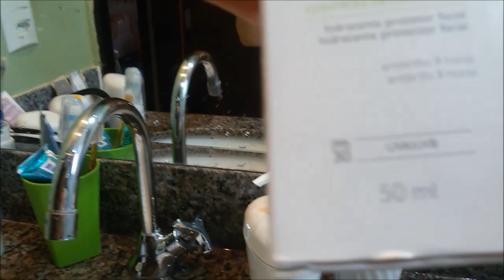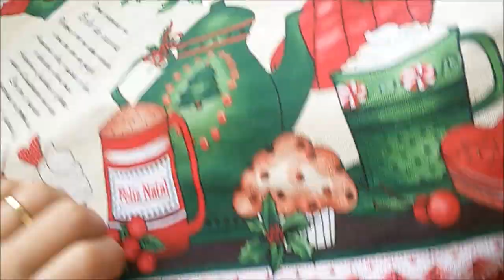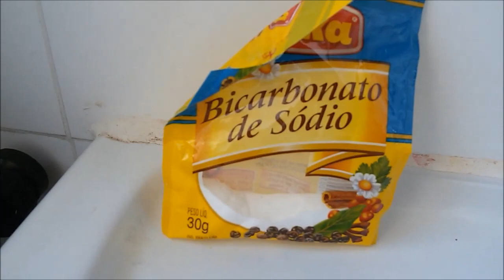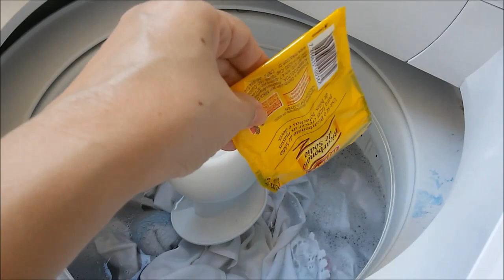VLOG 62: ARRUMANDO OS QUARTOS/DESABAFA MAMÃE:BEBÊ CHICLETINHO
Olá pessoal! No vídeo de hoje segue mais uma rotina de dona de casa..Espero que gostem. Bjus
LINK DA SALADA NATALINA: